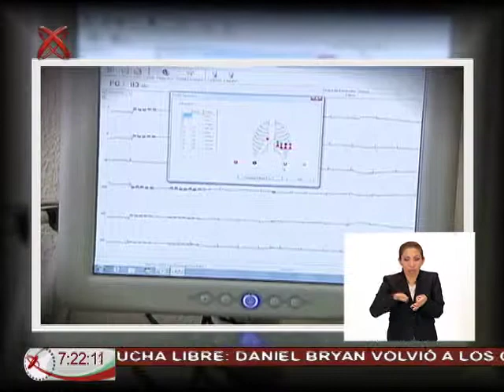16/01/15 México sano - Salud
Ignacio Villaseñor Ruiz, Director General del Centro Nacional para la Salud de la Infancia y Adolescencia, nos comparte los objetivos de la campaña contra influenza que emprendió el gobierno federal desde octubre 2014 y finaliza en marzo próximo.